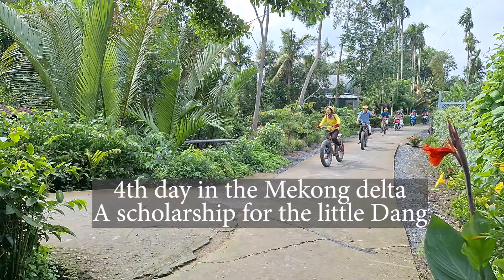A scholarship for a child left behind, taken care of by poor old people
It happens, not rare unfortunately, that the parents separate and sometimes even leave the children behind! Often then taken care of by the grand parents, themselves very poor. It is essential the children continue their schooling.
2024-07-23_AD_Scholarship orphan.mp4